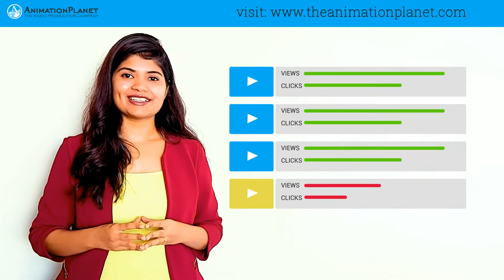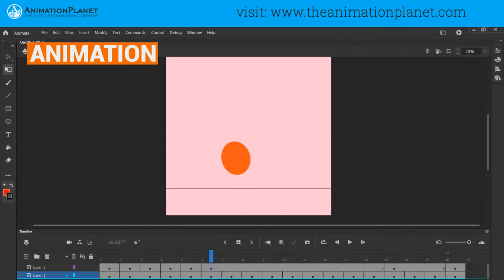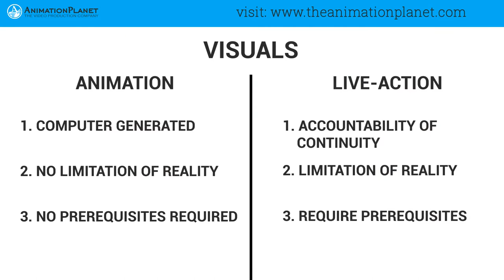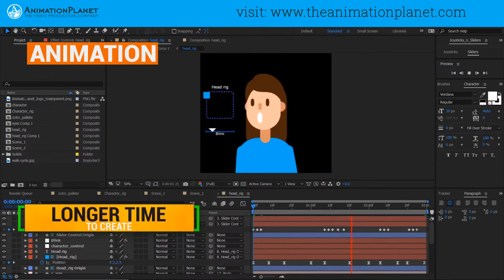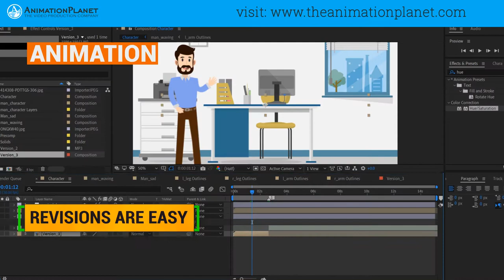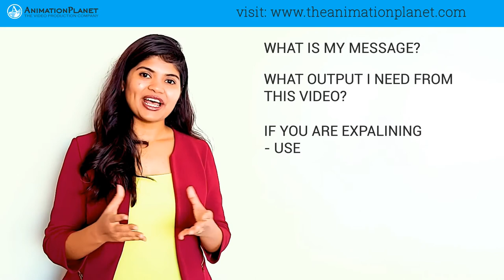अपने व्यवसाय के लिए सही Video Style कैसे चुनें | Business Tips Video In Hindi | Animation Planet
इस वीडियो में, हम चर्चा करते हैं कि कौन सी वीडियो शैली हमारे व्यवसाय के लिए सबसे अच्छा काम करती है। Animation या Live-action

जब लोग Business Marketing के लिए व्यावसायिक वीडियो खोजते हैं, तो वे वास्तव में यह तय कर रहे हैं कि वीडियो की शैली उनके व्यवसाय के लिए क्या फायदेमंद होगी।

भ्रमित होने पर वे Google पर खोजते हैं और अपने प्रतिद्वंद्वियों के बारे में सोचते हैं।
जबकि प्रतियोगी अनुसंधान करना अच्छा है, एक बेहतर तरीका यह है कि यह जाने कि वीडियो शैलियाँ कहाँ काम करती हैं और अपने लिए फैसला करो।

यह वीडियो आपकी वीडियो मार्केटिंग रणनीति को मजबूत बनाने में आपकी सहायता करेगा। इस प्रकार, आप अपना कीमती समय सही वीडियो शैली का चयन के बजाय वीडियो निर्माण में मदद करते हैं।

ख़ास पेशकश

वीडियो बनाने के 7 टिप्स जो आपके Visitors को रखते हैं आपकी Website पर लंबी अवधि के लिए |